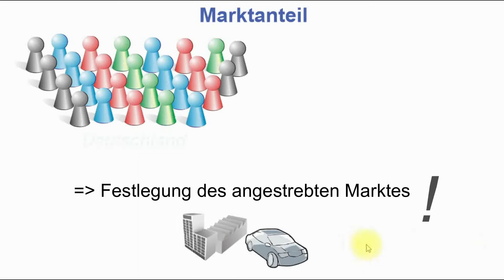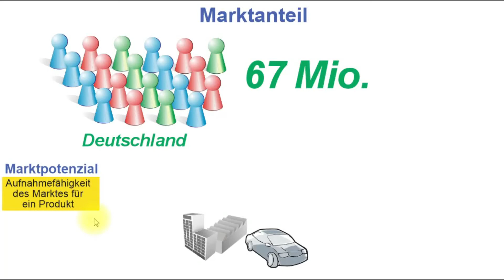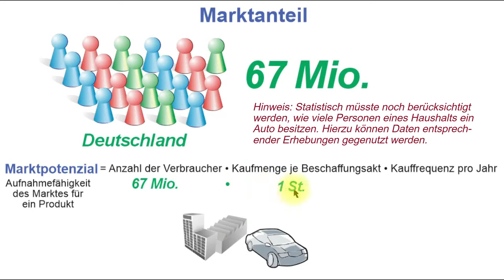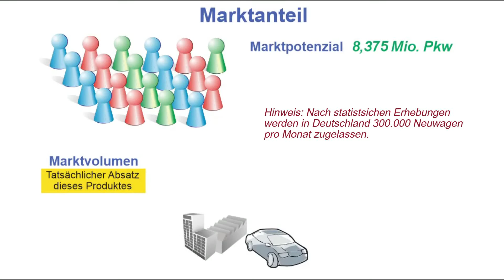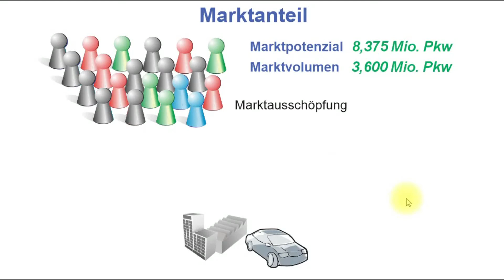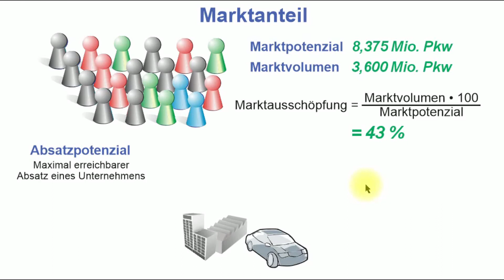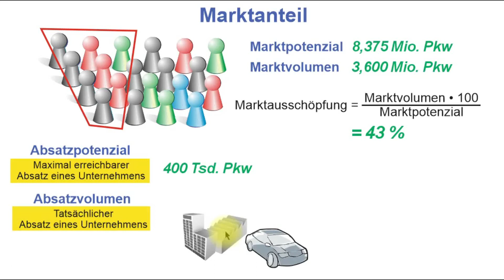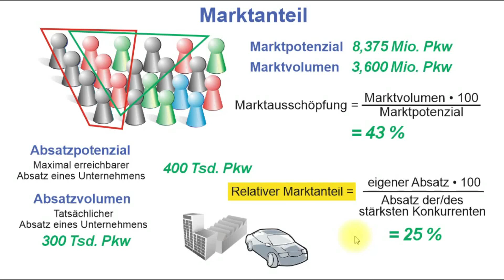Marktvolumen, Marktanteil, Marktausschöpfung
In diesem Video lernt ihr, wie man Absatzmärkte analysiert und einteilt. Es wird euch gezeigt, wie man mithilfe dieser Daten den absoluten und den relativen Marktanteil eines Unternehmens berechnet.